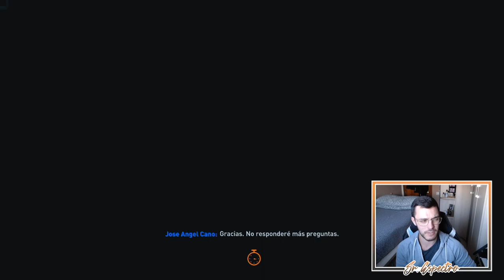💣 LOS JÓVENES | MODO CARRERA FIFA 23 | REAL MADRID #31